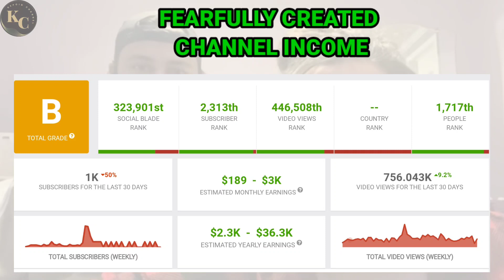FEARFULLY CREATED || HOW MUCH MONEY DOES FEARFULLY CREATED CHANNEL EARN FROM YOUTUBE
In this video. I will invite you to review FEARFULLY CREATED income from YouTube.

income from youtube
youtube salary
youtube income
youtube earnings